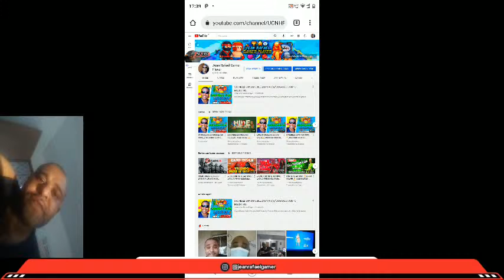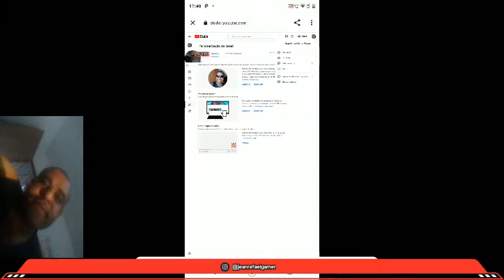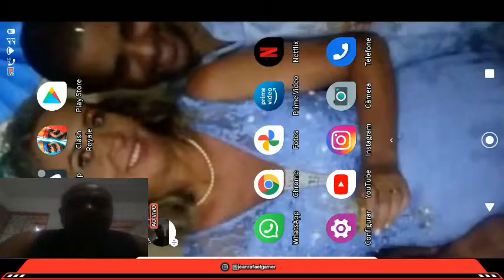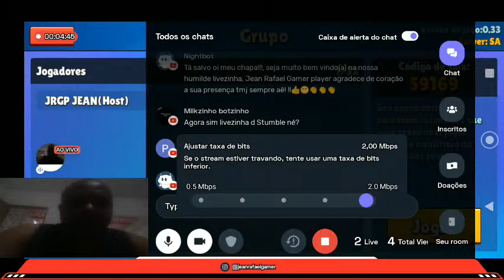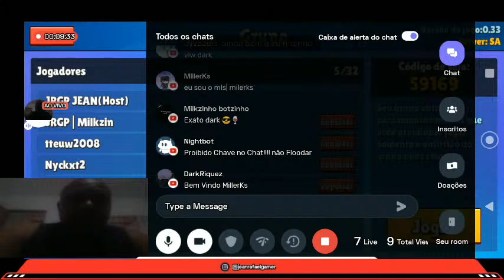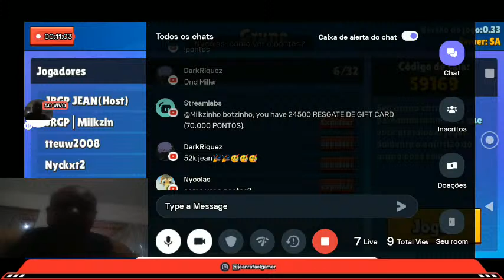STUMBLE GUYS MOBILE (AO VIVO)✔️JOGANDO COM O INSCRITOS.